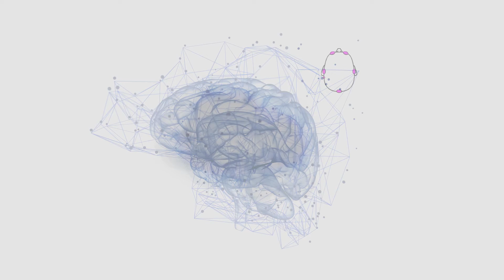Investigación neurocientífica demuestra manera la tecnología puede reducir el estrés en el trabajo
Dell en su primer estudio de neurociencia “Brain on Tech” a principios de este año. Nuestro objetivo fue explorar la relación entrelazada que los humanos tenemos con la tecnología y cómo afecta nuestra capacidad para trabajar